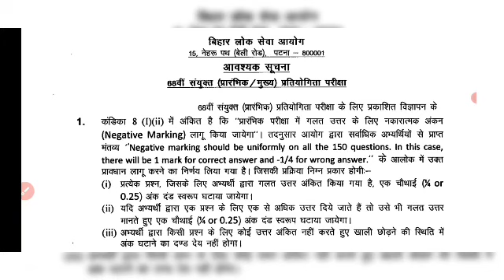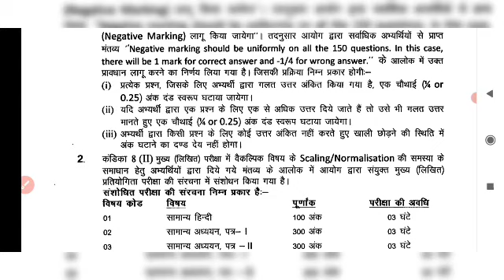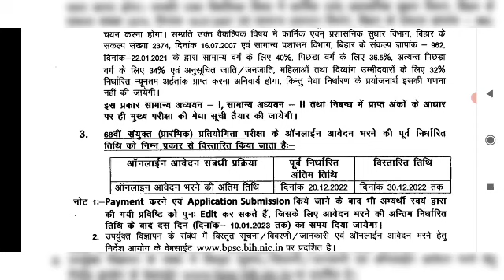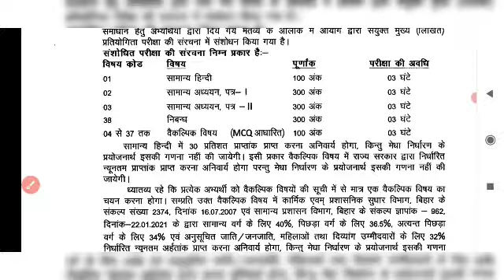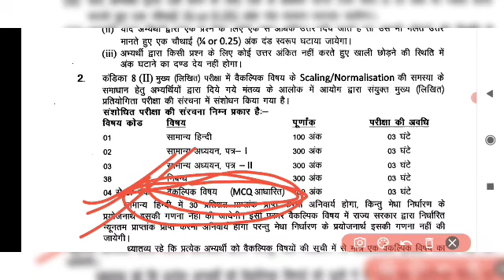Bpsc new notification|| Bpsc पैटर्न में बहुत बड़ा बदलाव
bpsc 68 th prelims और mains पैटर्न में हुआ बहुत बड़ा बदलाब
bpsc bpscnewnotification bpscnewpattern bpsc68thnewnotification bpscupdate bpsclatest khabar